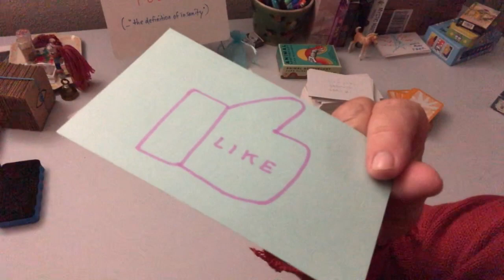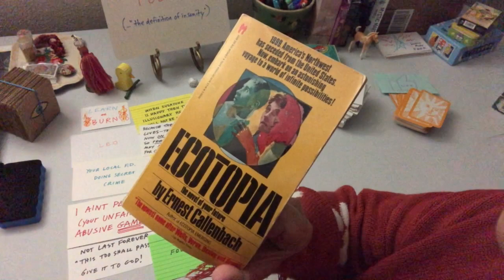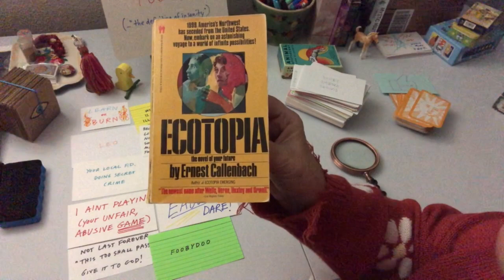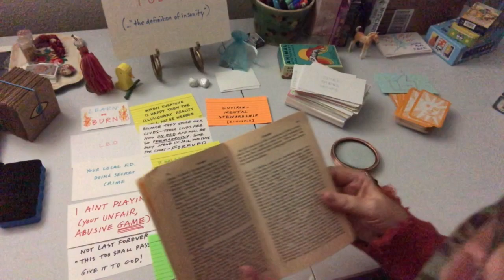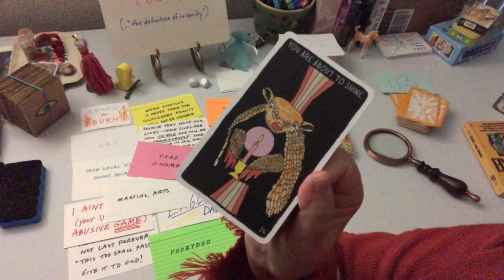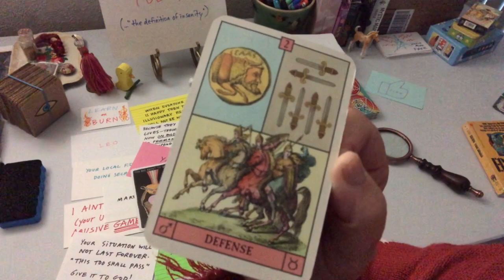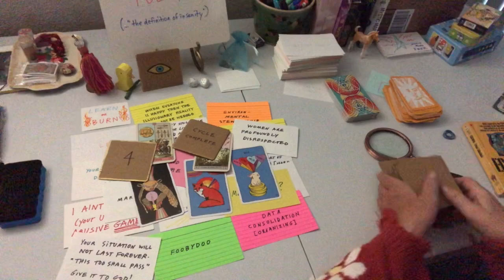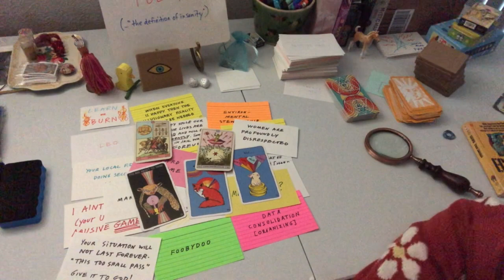Sunrise Over White Sands ☀️ 2.24.23 | Cycle Complete sunrise #999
"Too Hot" for inverted LEOs & Firemans ? (War)time to come in from the cold. Let's GET THINGS RIGHT around here!

Xtra stuff you can't make up...
Message from YT: "your video will premiere at 8:09"
Gematria for 809 😮
A Huge Storm is Coming
Mysteries
Lucky for Life
All Glory to God
Sophia is the Internet
Aliens from Sirius
Vril
Subterranean Aliens
Yes it is Real

No refunds

PERSONAL READINGS
45 minutes …….. $88.00 USD

WISH LIST